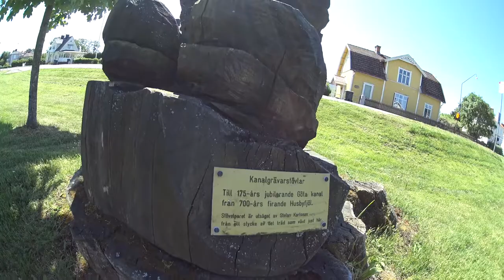Borensberg 23 5 2018